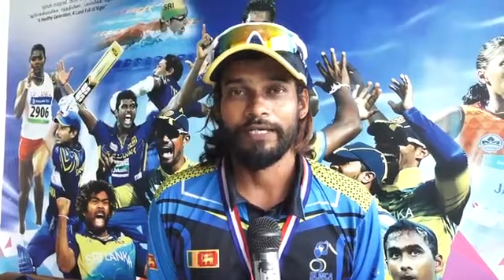අපිට කෑම ගන්න සල්ලි නෑ ලෝකකුසලාන ක්‍රීකට් තරගයට ක්‍රීඩකයෝ ඇමති ඉදිරියේ ඇත්ත වමාරයි / Roshan Press